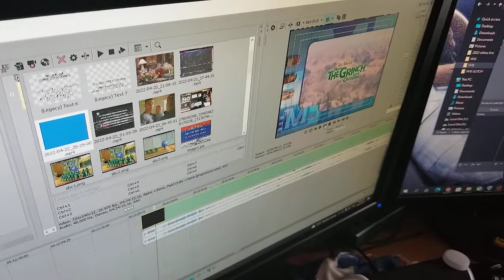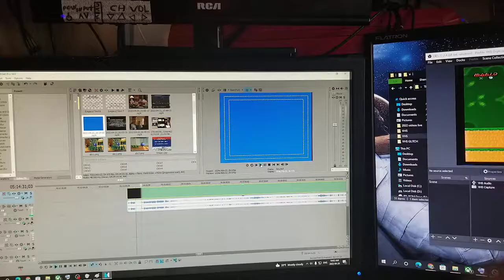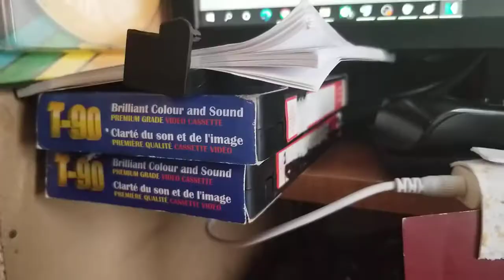what my VHS archiving / lost media preservation looks like and I've done about 20 tapes so far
it takes a long time to Archive a couple of tapes if I'm lucky I can sometimes do two or three a day each tape roughly takes as long as it would originally anywhere between 2 hours to 6 hours

I'm trying to keep everything organized and I will be making a second YouTube channel soon for all the video tape archiving stuff